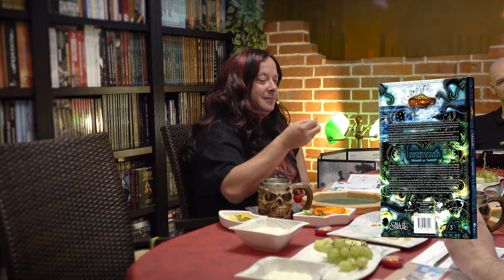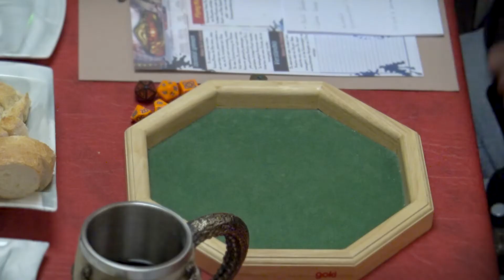03: Masha | Horizon Tear | Cthulhu: Innsmouth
Im dritten Teil der Horizon Tear-Session bekommt die Gruppe einen Eindruck der Mentalität von Innsmouth und deren Bewohnern.

Während die Hauptteile der Story aus dem originalen Cthulhu-Quellenbuch "Innsmouth - Stadt am Teufelsriff" stammt, benutzen wir das Würfel- und Regelgerüst des Cypher-Systems. Das ist kein einfacher Systemwechsel - nein, das hat natürlich Gründe... wait for it.

Halbwegs interessante Links:

(Ausweichlink, weil in der Mobile-App der obige manchmal nicht funktioniert)

mitschyoutube (at) ok.de

Diese Serie ist eine private Produktion, sie ist weder im Namen noch im Auftrag Dritter entstanden.

Sämtliche Musik & Soundeffekte in diesem Video sind lizenziert.